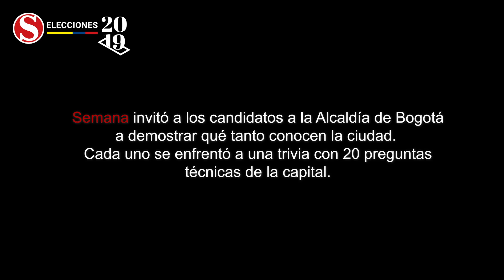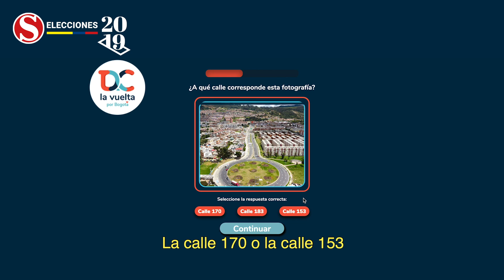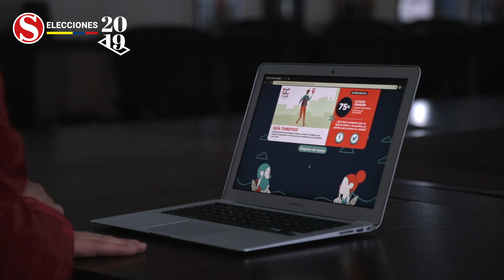Trivia para candidatos en Bogotá: ¿qué tanto saben de la ciudad que quieren gobernar?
SEMANA invitó a los aspirantes al Palacio Liévano a responder un cuestionario de 20 preguntas sobre conocimiento general de la capital. Este fue el resultado que obtuvieron.